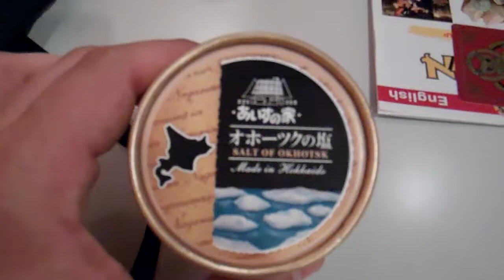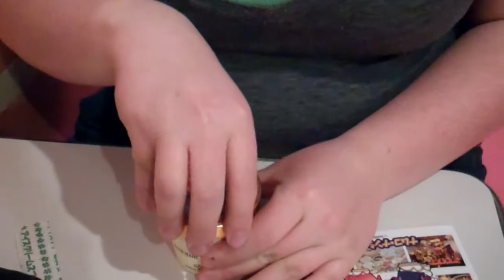Ice Cream City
Sam and I try different ice creams at Ice Cream City. Salt flavor and Sea urchin Flavor. The Salt dried out my tongue.

Also Sam said that the Sea Urchin one was good but didn't eat any more of her ice cream and wanted a different one to get the taste out of her mouth. I finished the Salt ice cream then had another ice cream because who wouldn't want 2 ice creams.